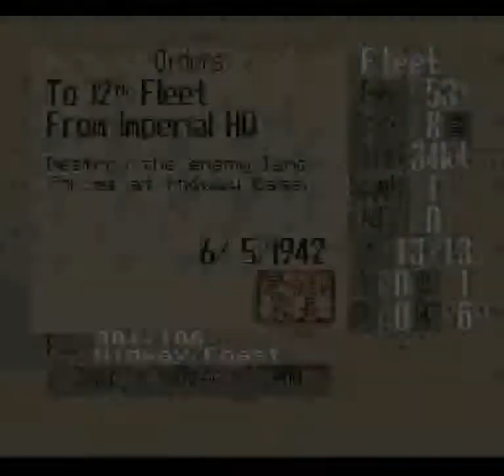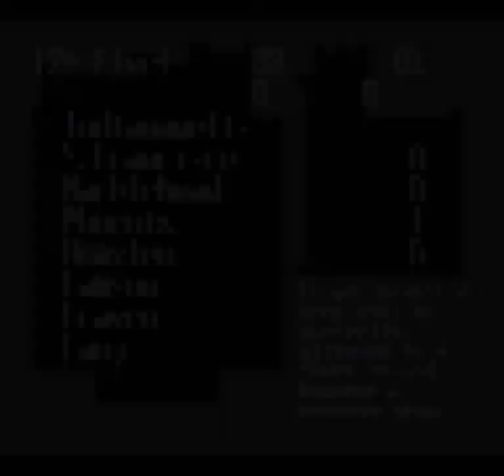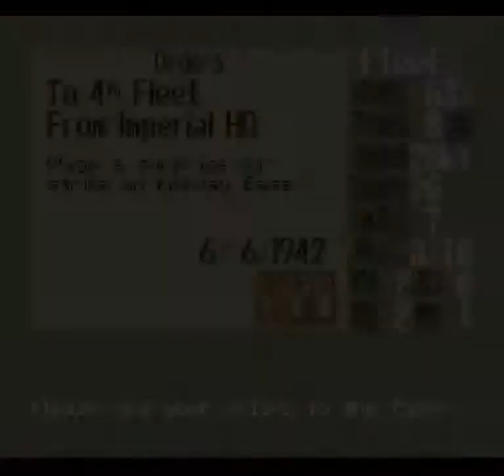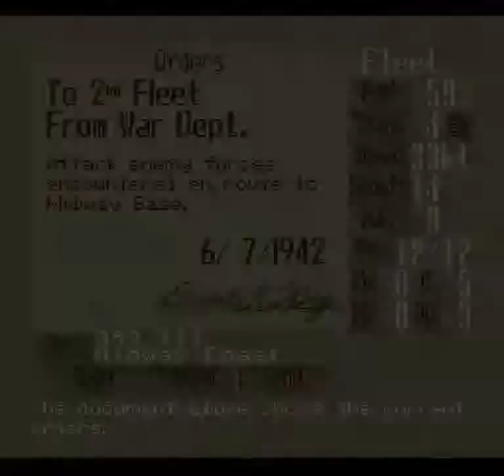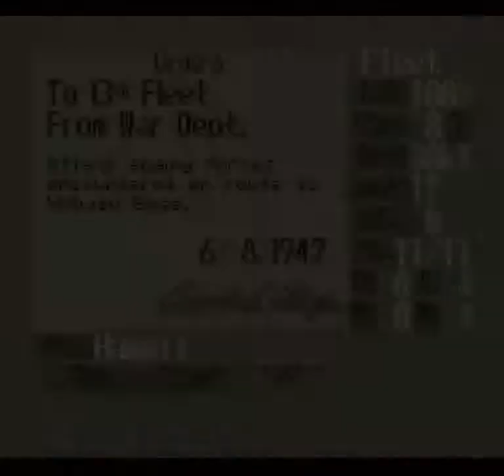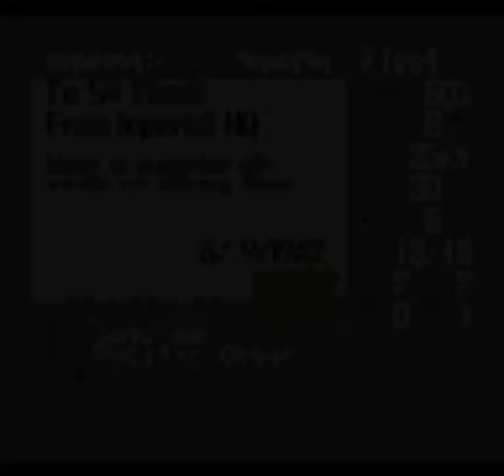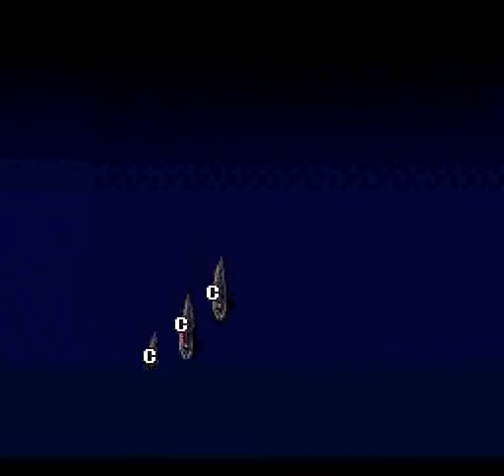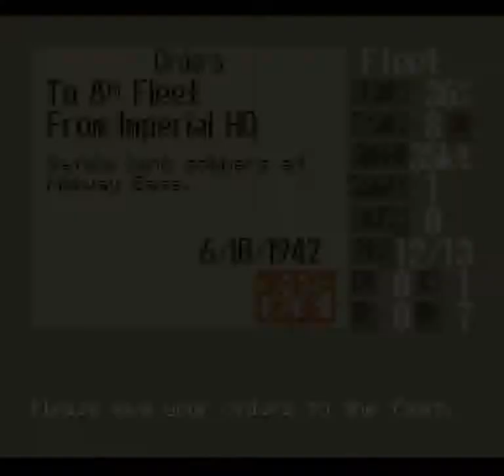P.T.O II: Pacific Theater of Operations (SNES) - Battle of Midway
The Battle of Midway was a major naval battle in the Pacific Theater of World War II that took place on 4–7 June 1942, six months after Japan's attack on Pearl Harbor and one month after the Battle of the Coral Sea.The U.S. Navy under Admirals Chester W. Nimitz, Frank J. Fletcher, and Raymond A. Spruance defeated an attacking fleet of the Imperial Japanese Navy under Admirals Isoroku Yamamoto, Chūichi Nagumo, and Nobutake Kondō near Midway Atoll, inflicting devastating damage on the Japanese fleet. Military historian John Keegan called it "the most stunning and decisive blow in the history of naval warfare", while naval historian Craig Symonds called it "one of the most consequential naval engagements in world history, ranking alongside Salamis, Trafalgar, and Tsushima Strait, as both tactically decisive and strategically influential".

Luring the American aircraft carriers into a trap and occupying Midway was part of an overall "barrier" strategy to extend Japan's defensive perimeter, in response to the Doolittle air raid on Tokyo. This operation was also considered preparatory for further attacks against Fiji, Samoa, and Hawaii itself. The plan was undermined by faulty Japanese assumptions of the American reaction and poor initial dispositions. Most significantly, American cryptographers were able to determine the date and location of the planned attack, enabling the forewarned U.S. Navy to prepare its own ambush.

Four Japanese and three American aircraft carriers participated in the battle. The four Japanese fleet carriers—Akagi, Kaga, Sōryū, and Hiryū, part of the six-carrier force that had attacked Pearl Harbor six months earlier—were sunk, as was the heavy cruiser Mikuma. The U.S. lost the carrier Yorktown and the destroyer Hammann, while the carriers USS Enterprise and USS Hornet survived the battle fully intact.

After Midway and the exhausting attrition of the Solomon Islands campaign, Japan's capacity to replace its losses in materiel (particularly aircraft carriers) and men (especially well-trained pilots and maintenance crewmen) rapidly became insufficient to cope with mounting casualties, while the United States' massive industrial and training capabilities made losses far easier to replace. The Battle of Midway, along with the Guadalcanal campaign, is widely considered a turning point in the Pacific War.